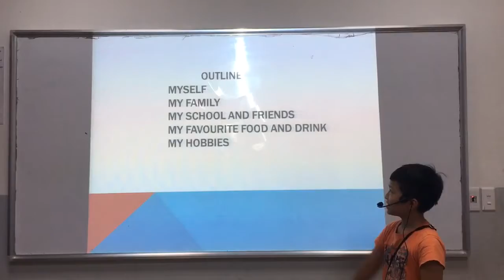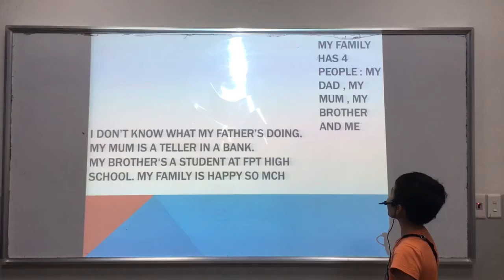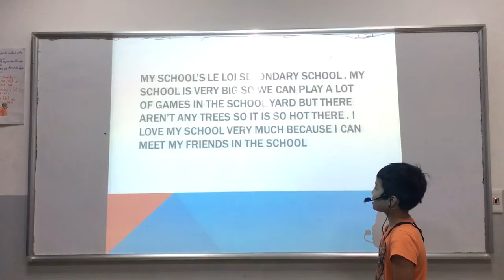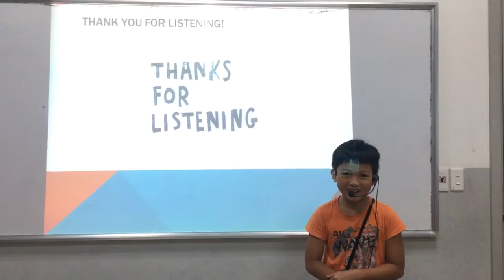CEC | Test in August 2018 | ES5L | Duc Minh